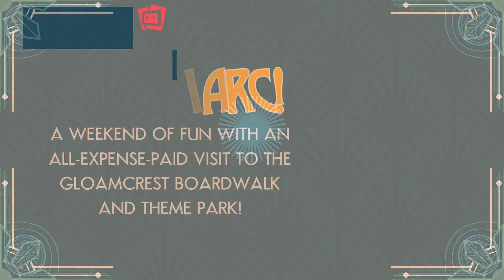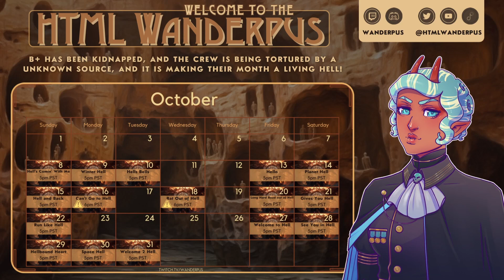Welcome to Hell Ep 8 | HTMLW S03E113 | Mouse Guard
2mb Squad

Content Warning: 80s cartoon, Outgunned, Action packed

Players
Guest DM: Kole
• Tsoki (Not4givn)
• Tarkus (Ro)
• Blueberries (Josh)
• Rosie (Carrie)

The HTML Wanderpus (a persistent living-world tabletop roleplaying experience) is a trans-dimensional submarine set in an alt fantasy 1920s/30s era, whose mission is to investigate volatile dimensional rifts, stabilize or seal them, and resolve any anomalies that arise in the process.

Currently accepting new players. Join our crew today!